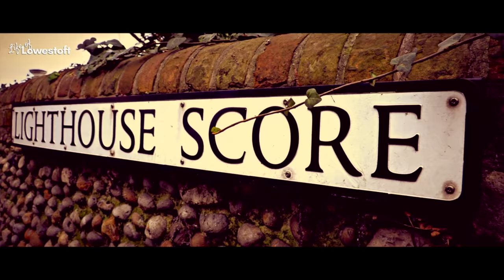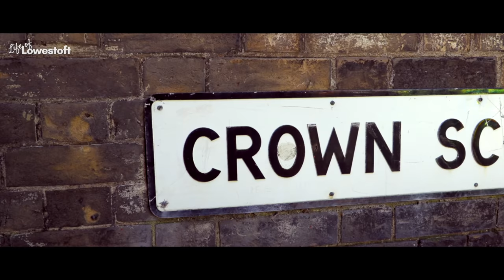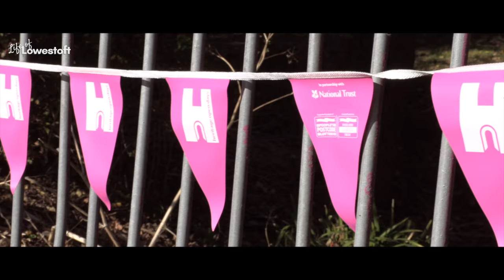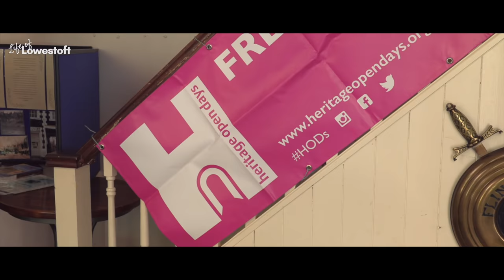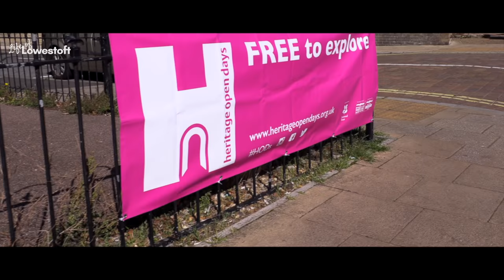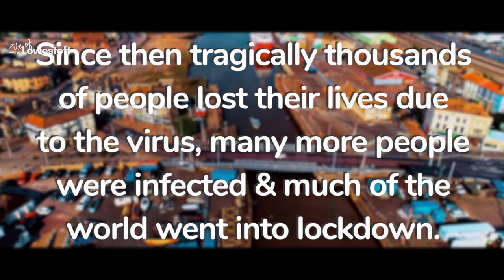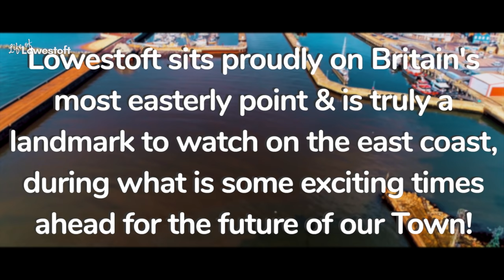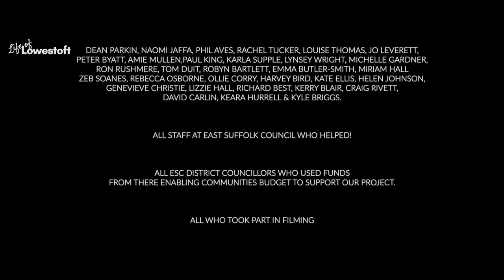Life of Lowestoft (2020) - Award Winning Coastal Town Documentary UK | A Sunrise Studios Original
Life of Lowestoft is a landmark documentary centred around the historic fishing town of Lowestoft which is positioned as Britain's most easterly Town.

This is the story of Lowestoft, its past, present, and imminently bright future.

The documentary won 'Best Documentary' in the Flight Deck Film Festival 2020, and was part of the official selection in the Flixze Film Festival.

Directed by young filmmaker Joshua Freemantle.

Chapters in the Documentary:
0:00 - Opening Credits
3:05 - History of the Town
8:13 - Lowestoft Scores
12:32 - CEFAS
18:30 - Heritage Open Days
22:58 - Dean Parkin/The Grit Project
26:41 - Carlton Marshes
29:37 - The Ness
32:18 - Lowestoft HAZs
36:06 - Port of Lowestoft
38:31 - Gull Wing Lowestoft
42:18 - Town Centre
46:49 - Tourism
47:20 - First Light Festival
54:50 - Ending from Joshua Freemantle
54:26 - COVID-19 in Lowestoft
1:00:58 - Credits

We'd love to know what you thought about our documentary, let us know by giving us feedback

We’re not only telling the well-deserved story for Lowestoft… But also rightfully celebrating Britain's Most Easterly Town!

•Celebrating our History
•Uncovering our hidden Heritage
•Going behind closed doors
•A town full of culture

Filmmaker Joshua Freemantle examines the rich heritage and culture of Lowestoft, England. Narrated by local resident Caroline Knollys.

Our documentary was premiered on Tuesday 15th September at the East Coast Cinema in Lowestoft.

Archive footage shown in the trailer is licensed to ‘Life of Lowestoft’ by British Pathe, we own the rights and shall not be reproduced or used by any other third party without the appropriate rights or license from British Pathe.

Music featured in this documentary is Licensed to Sunrise Studios and we own the sole use of the music in this project, it shall not be reproduced or used by any other third party without the appropriate rights or license from AKM Music.

Production Team:
Directed by - Joshua Freemantle
Executive producer - Phil Aves
Co-executive producer - Helen Johnson
Contributing producer - Rachel Tucker
Production assistant - Dave Eagle
Written by - Jack Grint
Co-written by - Bob Collis
Narrated by - Caroline Knollys
Cinematographer: Joshua Freemantle
Assistant cinematographer - Matthew Grafton
Aerial cinematography - Sean Perrott
Edited by - Joshua Freemantle

Phil Aves, Rachel Tucker, Louise Thomas,

All staff at East Suffolk Council who helped!
All who took part in the filming.

Our Funders:
Lowestoft Rising
Making Waves
East Anglia Art Fund
East Suffolk Council
Kirkley People's Forum

With special thanks to:
British Pathe
Lowestoft Movie Makers
Jack Rose Collection
Screen Suffolk

As featured on BBC Look East, BBC Radio Suffolk, BBC News Online, ITV news, East Suffolk One, and in the Eastern Daily Press & Lowestoft Journal.